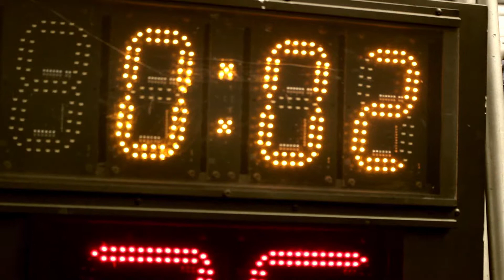Inside the Soul - 4/01/12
Inside the Soul's home opener vs the Cleveland Gladiators.
Hosted by Jason Brown
Filmed and edited by Brian Baus